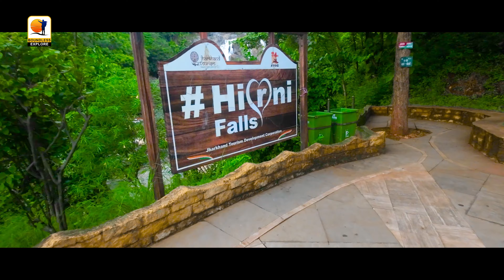Hirni Falls | Hirni Falls Ranchi | Hirni Falls Jharkhand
Welcome back, explorers! 🌿 Join us on another mesmerizing journey as we take you to the enchanting Hirni Falls in Jharkhand. In this episode of Boundless Explore, we delve into the heart of nature's beauty, capturing the breath-taking Hirni Falls and uncovering the hidden gems of Ranchi, Jharkhand.

Hirni Falls: A Natural Masterpiece 🏞️

Discover the allure of Hirni Falls, nestled amidst the lush greenery of Jharkhand. We bring you an up-close and personal experience with this stunning waterfall, showcasing its cascading waters and the vibrant flora that surrounds it. Learn interesting facts about the falls and why it's a must-visit destination for nature enthusiasts.

Hirni Falls Jharkhand - Location Unveiled 🗺️

Curious about where exactly Hirni Falls is located in Jharkhand? We've got you covered! Join us on a virtual journey as we provide detailed insights into the geography of Hirni Falls, making it easier for fellow travelers to plan their visit. From Ranchi to Khunti, we unravel the beauty that lies within this hidden gem.

Ranchi Vlog: Beyond Hirni Falls 🌳

Our adventure doesn't stop at Hirni Falls. Immerse yourself in the vibrant culture and scenic landscapes of Ranchi with our exclusive vlog. From the hustle and bustle of the city to the tranquility of its outskirts, this vlog captures the essence of Ranchi, making it the perfect travel guide for anyone planning to explore the region.

Mahi Yatra Vlogs - Journey of a Lifetime 🚗

Embark on the Mahi Yatra with us as we document our travel experiences to Hirni Falls. Mahi Yatra Vlogs offer a unique perspective on the journey itself, sharing the joy, challenges, and excitement that come with exploring off-the-beaten-path destinations. Get ready for an adventure of a lifetime with our travel companions, Mahi Yatra Vlogs.

Waterfall Masti Vlog: Dive into the Fun! 💦

Join the fun in our waterfall masti vlog, where we let loose and embrace the joy of being surrounded by nature's wonders. From exhilarating dips in the cool waters to capturing playful moments with fellow travelers, this vlog captures the essence of our waterfall adventure. Be prepared for laughter, excitement, and a splash of adventure!

Hirni Falls Jharkhand: Capturing the Essence 📸

Our lens doesn't just capture the scenery; it captures the soul of Hirni Falls. Witness the beauty of the falls through our lens as we showcase the mesmerizing landscapes, the play of sunlight on the water, and the vibrant colors of the surrounding flora. This episode is a visual treat for all photography enthusiasts and nature lovers.

Explore with Boundless Explore 🌍

At Boundless Explore, our mission is to bring you on a journey of discovery and adventure. Join the community of explorers and let's embark on a boundless journey together.

00:00 INTRO
00:47 Ticket & Parking
01:28 Bridge View
02:04 Rocky River View
02:23 Hirni Falls
03:22 Important Message